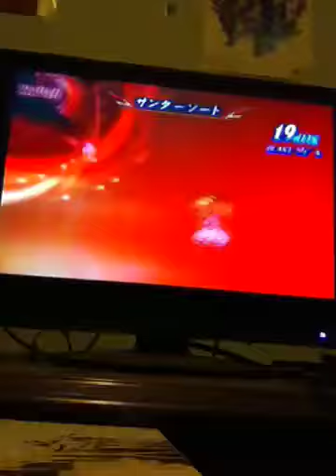Destiny Director's Cut Boss 29: Miktran (Lilith, Evil)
The first form of the final boss. Lilith and Johnny are key players for this fight because of his weakness to sound. He is a fun boss to juggle. The only thing you really need to prepare for this fight is to make sure you wear light and dark resistance items.